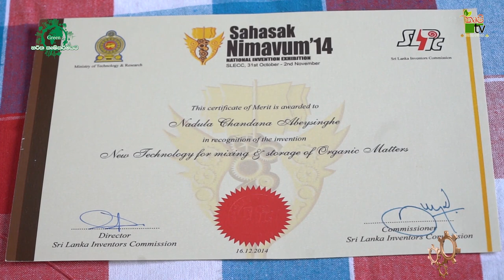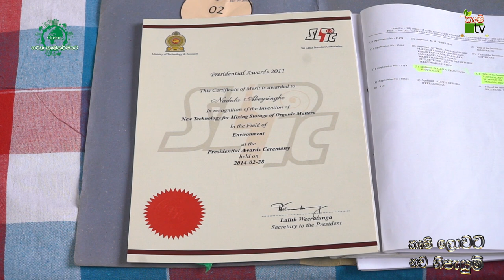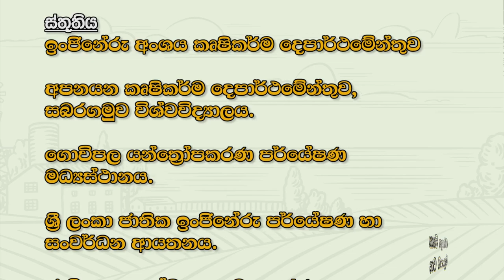කෘෂි ලොවට නව නිපැයුම් | "සහන" කොම්පොස්ට් නිපදවිමේ යන්ත්‍රය | Krushi Tv